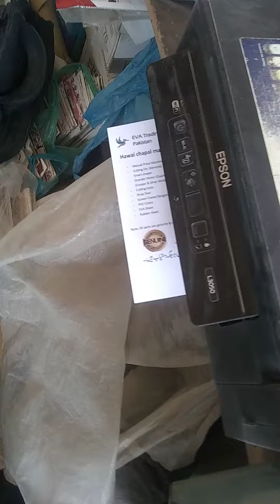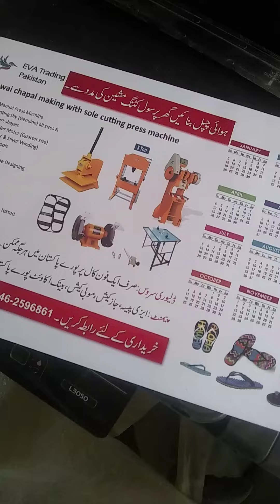Slipper Making Machine in Pakistan EVA trading Pakistan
All content on this channel, including videos, images, graphics, logos, and descriptions, is the exclusive property of IFA PREMIUM and is protected under applicable copyright laws.

The products and materials showcased, such as diversified chemicals, salts, Himalayan salt, perfume and cosmetic ingredients, shoes and sandal materials, and Hawai chappal-making machines, are for informational and promotional purposes only.

  / 1a2nkx3e8m

Diversified Chemicals: Supplying top-grade chemicals for various industrial and commercial applications.
Salts & Himalayan Salt: Providing pure and premium salts, including authentic Himalayan pink salt.
Perfumes & Cosmetics Ingredients: Offering key ingredients for crafting exceptional perfumes and cosmetic products.
Shoes and Sandals Materials: Delivering durable and high-quality materials for footwear manufacturing.
Hawai Chappal Making Machines: Supplying efficient and reliable machinery for making Hawai chappals.
At IFA Premium, we are committed to delivering excellence, innovation, and quality in every product we provide.

Karachi Pakistan